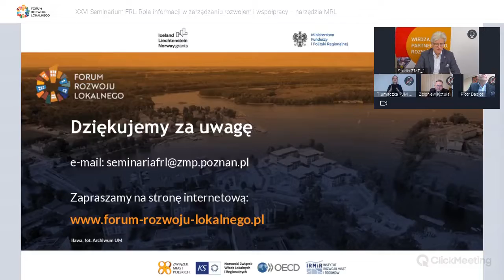Dyskusja z udziałem samorządowców, specjalistów na temat możliwości rozwoju i przydatności MRL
Dyskusja z udziałem samorządowców, specjalistów na temat
możliwości rozwoju i przydatności MRL w zarządzaniu miastem
RYSZARD GROBELNY​, Doradca strategiczny​ - Związek Miast Polskich
- MARCIN POŁOMSKI​, Burmistrz Rydułtów
- LUCJUSZ NADBEREŻNY​, Prezydent Stalowej Woli​
- PIOTR DASIOS​, Wiceprezydent Ostrowca Świętokrzyskiego
- ZBIGNIEW KOTULA​, Wiceburmistrz Niska
- WALDEMAR SIKORA​, Burmistrz Buska-Zdroju​​​